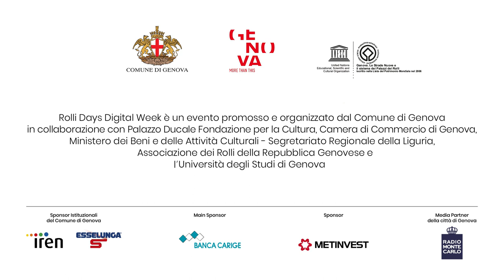Rolli Days Digital Week - Palazzo Sinibaldo Fieschi (Negrone De Ferrari) - ENGLISH VERSION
Palazzo Sinibaldo Fieschi (Negrone De Ferrari)
Via San Lorenzo 17

From May 16 to 23 a series of never before seen videos, will open the doors of some of the more prestigious palaces, some of them shown for the first time. It will be possible to live an experience, really similar to what you could personally experience attending the Rolli Days event, strolling through the halls, discovering their architectures, admiring the works of art. Palaces of great excellence and artistic quality will be presented; in some of them public normally cannot enter due to space issues. Many contents will be available both in Italian and English languages.
Click here and discover the Rolli Days Digital Week (text in Italian , videos in English)